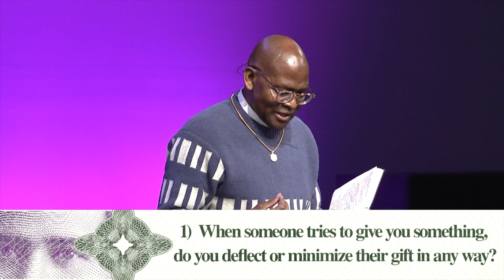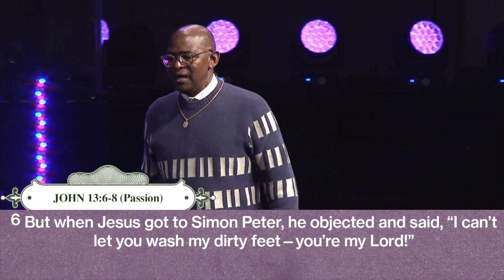Being a Good Receiver | Mike Moore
Many Christians in the Body of Christ struggle with “receiving” from God and from others. When someone tries to give you something, do you deflect or minimize their gift in any way? When someone tries to be nice or generous, is your default response one of gratitude or suspicion? When someone gives you something, do you feel self-imposed pressure to reciprocate? In this lesson, Mike Moore gives Biblical references of the importance of not only being a good giver, but a good receiver as well.